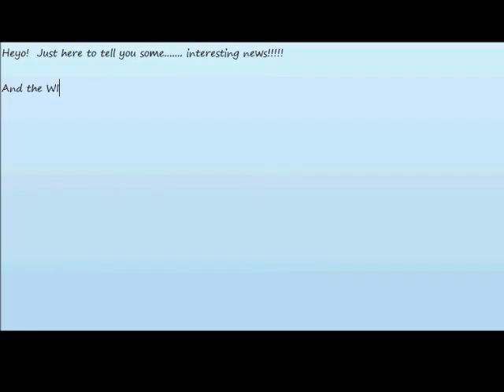Produce My Vid - RESULTS!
Thank you everybody for entering!  And congrats to Jenixs143!